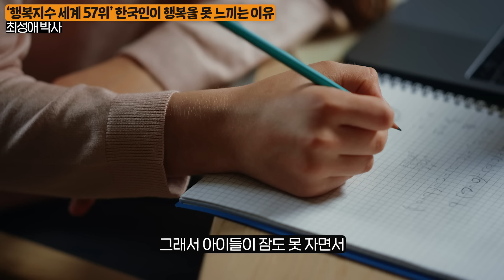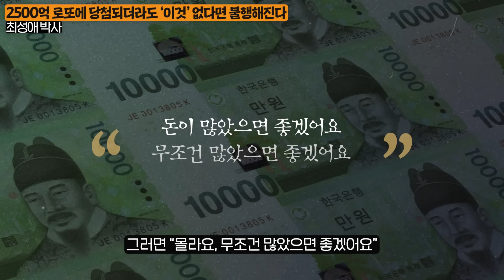"돈, 학벌 전부 아닙니다." 하버드에서 밝혀낸 행복을 위한 단 '1가지' 조건 (최성애 박사 3부)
오늘은 최성애 박사님을 모시고
행복해질 수 있는 의외의 방법에 대해 알아봤습니다.

📘 최성애 박사님의 [내 아이를 위한 감정코칭]

00:00 인트로
00:26 ‘행복지수 세계 57위’ 한국인이 행복을 못 느끼는 이유
03:23 내가 ‘짝퉁’ 행복에 빠져있는지 알아내는 방법
04:39 2500억 로또에 당첨되더라도 ‘이것’ 없다면 불행해진다
08:55 하버드에서 밝혀낸 ‘행복’을 위한 단 ‘1가지’ 조건
10:46 아무리 힘들어도 행복한 사람들의 ‘3가지’ 공통점
12:35 한국인은 이해하기 어려운 ‘행복’을 위한 덴마크식 육아
16:04 젊을 때가 가장 행복하단 말은 틀렸습니다

ㅡ